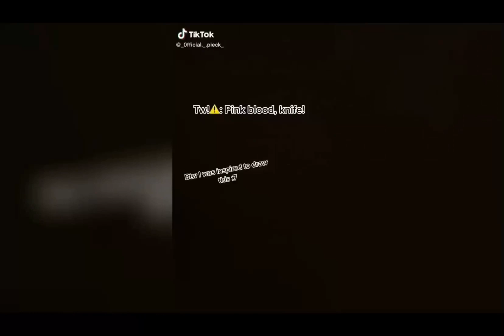Tiktok drawing (compilation)|Mewcury